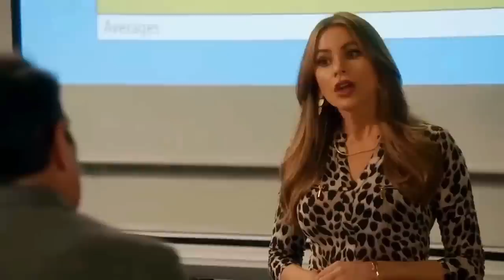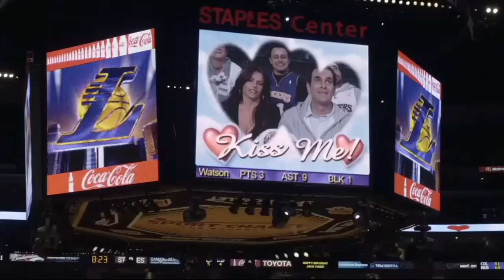Just Phil & Gloria for 19 Minutes Straight